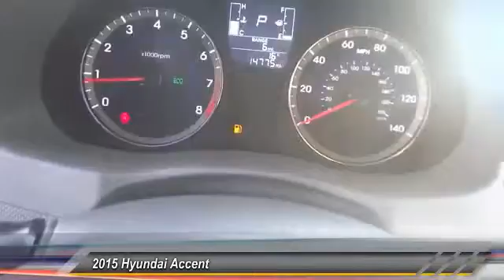2015 Hyundai Accent GARDEN GROVE,SANTA ANA,TUSTIN,ANAHEIM,ORANGE COUNTY VU1431R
2015 Hyundai Accent 4dr Sdn Auto GLS

VOLKSWAGEN OF ORANGE PROUDLY SERVING GARDEN GROVE, SANTA ANA, TUSTIN, ANAHEIM, ORANGE COUNTY, AND SURROUNDING SOUTHERN CALIFORNIA LOCATIONS. THIS PACIFIC BLUE PEARL 2015 Hyundai ACCENT IS EQUIPPED WITH A 1.6L DOHC 16-Valve I-4 GDI -inc: Dual Continuously Variable Valve Timing (D-CVVT), GDI variable induction system and alu, AUTOMATIC TRANSMISSION, AND RECEIVES AN ESTIMATED 26 City/37 Hwy MPG. 2015 Hyundai ACCENT 4dr Sdn Auto GLS *** MP3 ***, Clean Carfax, and LOW MILES. A great deal in Orange! My! My! My! What a deal! Your quest for a gently used car is over. This beautiful 2015 Hyundai Accent has only had one previous owner, with a great track record and a long life ahead of it. Great gas mileage with plenty of room! How do they do that?! To see more quality vehicles like this one, click right Stock #: VU1431R | VIN: KMHCT4AE2FU804951 | 2015 Hyundai Accent 4dr Sdn Auto GLS Volkswagen of Orange